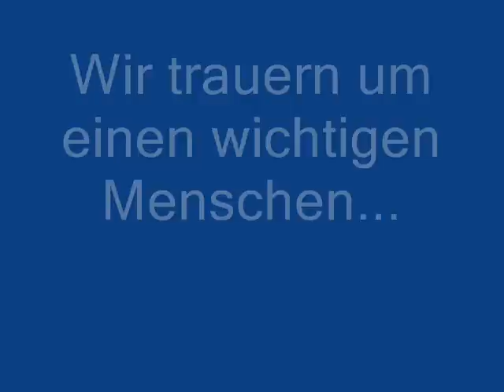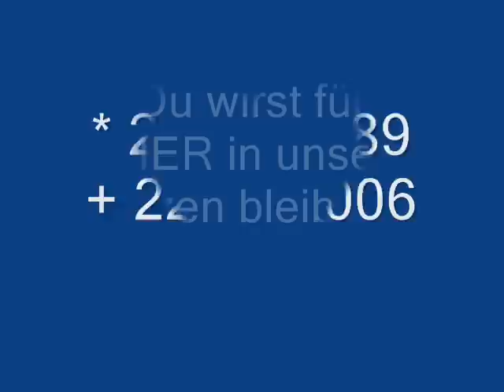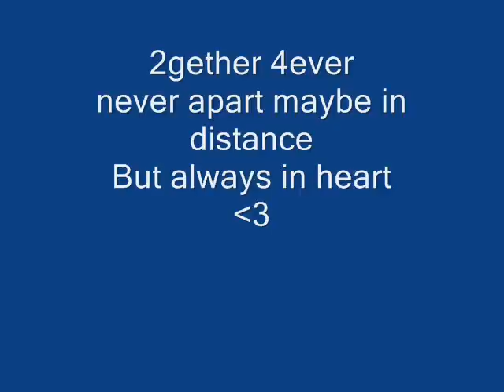Kerstin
love will never die